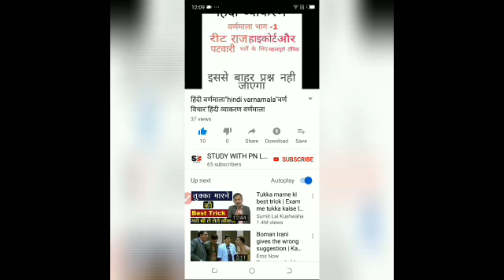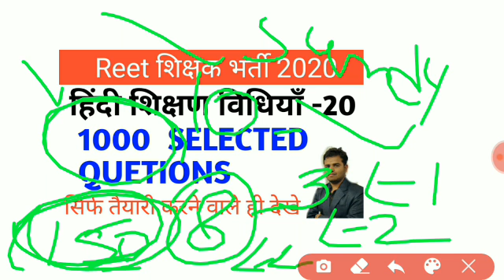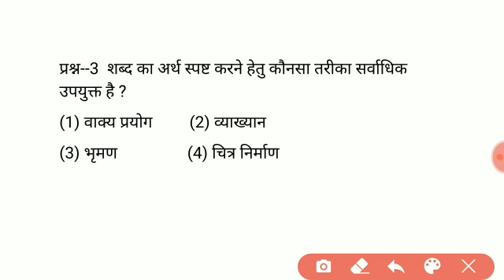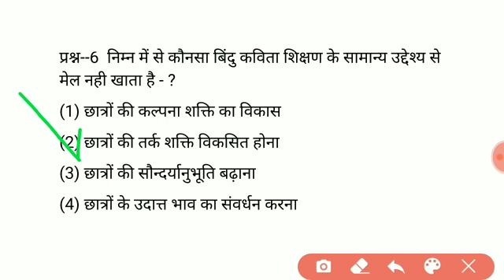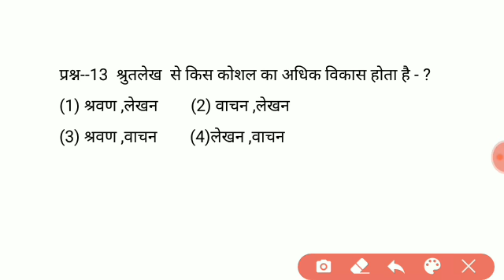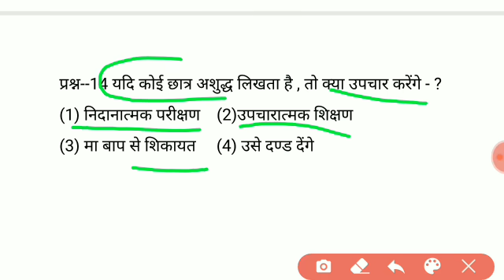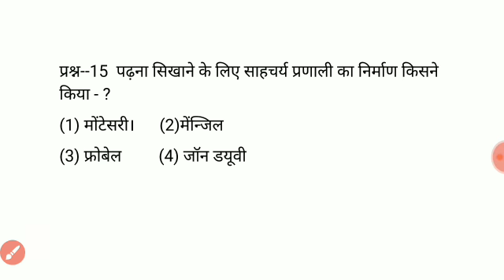हिंदी शिक्षण विधियाँ 1000 अतिमहत्वपूर्ण प्रश्न/ hindi teaching method for reet/ best mcqs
हिंदी शिक्षण विधियाँ 1000 अतिमहत्वपूर्ण प्रश्न/ hindi teaching method for reet/ best mcqs/selected questions

हिंदी शिक्षण विधियाँ 1000 अतिमहत्वपूर्ण प्रश्न, hindi teaching method for reet,best mcqs,selected questions,हिंदी शिक्षण विधियाँ,बेस्ट 1000 प्रश्न,हिंदी टीचिंग मेथड के प्रश्न,hindi shikshan vidhiyan,
Hindi ki teaching method , hindi ki shikshan vidhiyan, reet teaching method , reet shikshan vidhiyan ,reet method mcqs, reet hindi ki vidhiyan , hindi shikshan vidhiyan test , hindi vidhiya test paper,